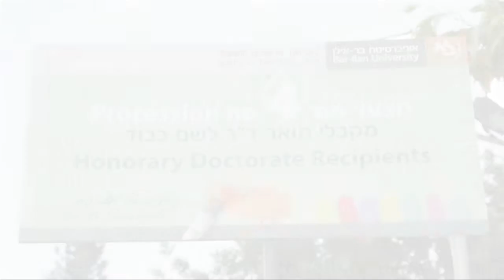טקס הענקת תוארי 'ד"ר לשם כבוד' 2014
טקס הענקת תוארי 'ד"ר לשם כבוד' באוניברסיטת בר-אילן, תשע"ד, מקבלי תואר ד"ר לשם כבוד לשנה זו הם:  רעיה שטראוס בן דרור, אמונה - תנועת האשה הדתית לאומית, פרופ' מרטין קרפלוס, אריאל קור, פרופ' מיכאל לויט, לוי יצחק רחמני, ג'ואן שטרנטל, הרב פרופ' משה דוד טנדלר, חיים טופול ופרופ' אריה ורשל